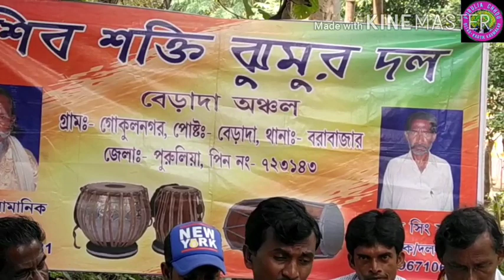বিখ্যাত ঝুমুর শিল্পী 💥ওস্তাদ 💥তপন কর্মকার, গ্রাম-চালিয়ামা,থানা-বরাবাজার, জেলা-পুরুলিয়া,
বিখ্যাত ঝুমুর শিল্পীওস্তাদ তপন কর্মকারের কাছ থেকে শ্রীকৃষ্ণ নাচের ঝুমুর শুনুন।
झूमर शिल्पी अस्ताद तपन कर्मकार के पास से श्री कृष्णा नृत्य का झूमर सुनिए 🙏🙏🙏